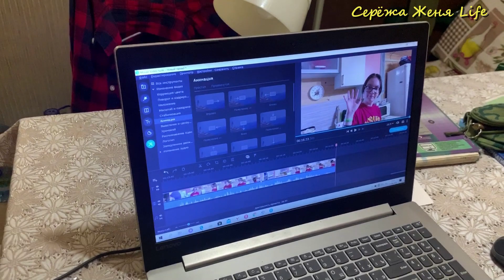№871 Самый ТУХЛЫЙ ДЕНЬ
↓ Нажмите кнопку "ЕЩЕ"↓
Мы семья из Москвы. Меня зовут Евгения, а моего мужа Сергей. У нас растут замечательные дети: дочка Мария (2002г.р) и сын Даниил (2007г.р). На нашем канале семейные влоги и наша жизнь, рецепты, болталки, обзоры покупок и просто общение с вами. Оставляйте свои мнения, пожелания, советы. Всем добра, счастья и удачи!